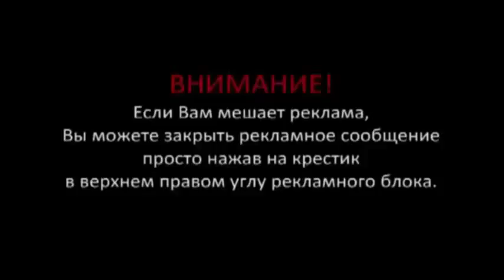НЕ СМЕШНО! Кот на батуте Приколы с животными 2015